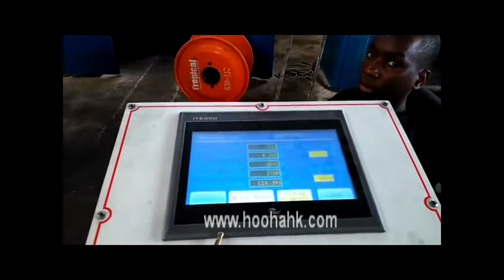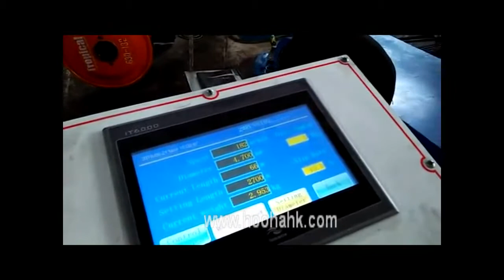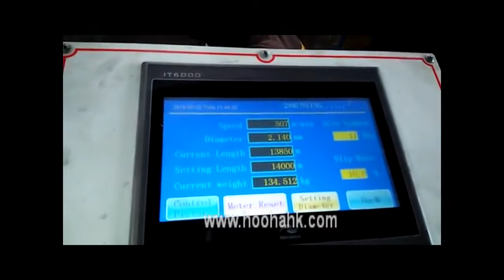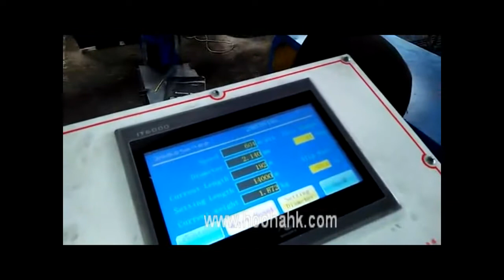13 Dies RBD Drawing Machine，cable making machine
Our HOOHA team member JOE is showing you the delivery process of 13 Dies RBD Drawing Machine. And this video also would show you the running process of this drawing machine to help you get better understanding of it.

Now we are continuously updating our solutions in the field of wire and cable, making great effort to keep improving our design level and R & D strength to provide customers with more superior wire and cable solutions.

If you have any questions, we are always happy to offer support~